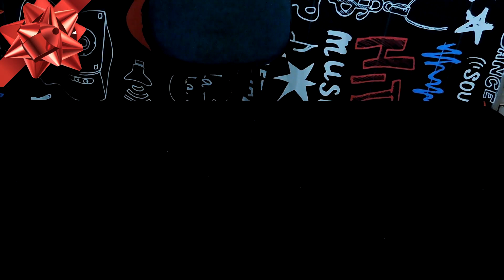Aprenda 3 Mágicas LEGAIS para FAZER no NATAL!!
Aprenda 3 Mágicas LEGAIS para FAZER no NATAL!! Mágicas REVELADAS. Mágica com moeda, coin, mágica fácil, as melhores mágicas, mágicas pro natal, magicas pro natal, mágica pra fazer em qualquer lugar...

Aula Online Gratuita com uma Mágica Exclusiva (inédita) pra impressionar pessoas ou mulheres ao seu redor:

Registre-se na plataforma Olymp Trade

Segue lá!

OUTROS VÍDEOS